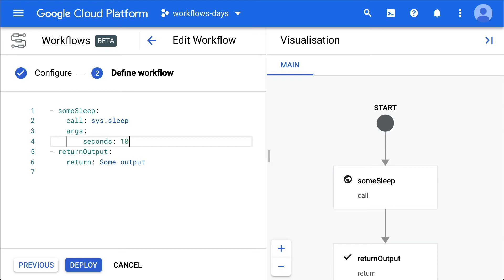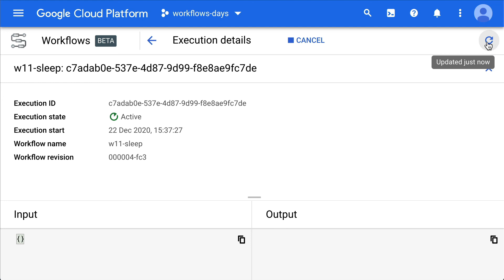Day #11 with Cloud Workflows: sleeping in a workflow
Sometimes, your workflow needs a little break, to wait for some operation to finish. You can introduce a sleep step in your workflow definition: